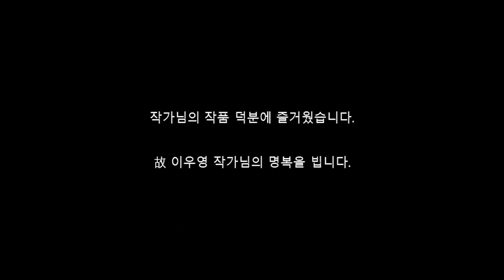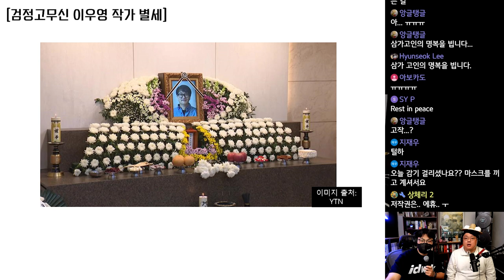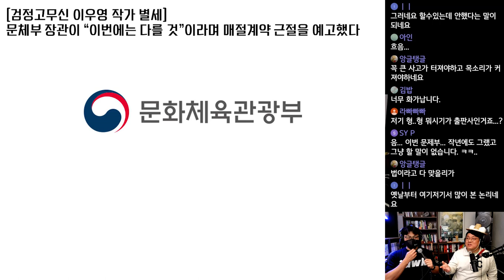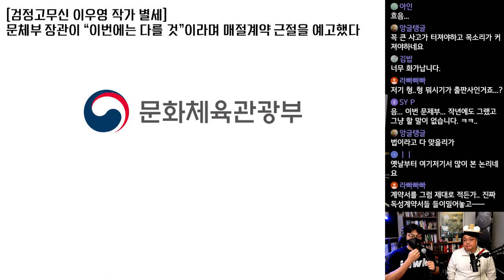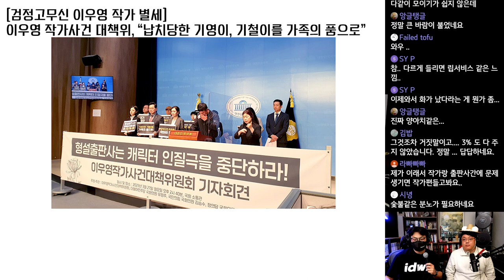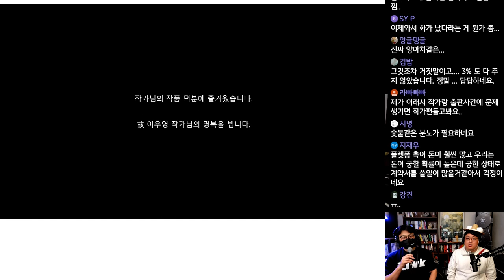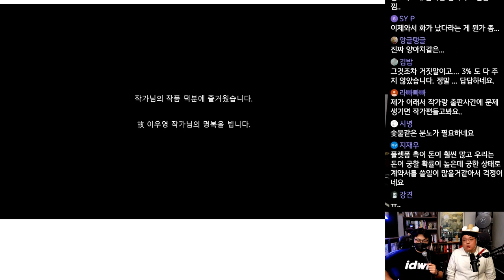삼가 고인의 명복을 빕니다. 故 이우영 작가 별세